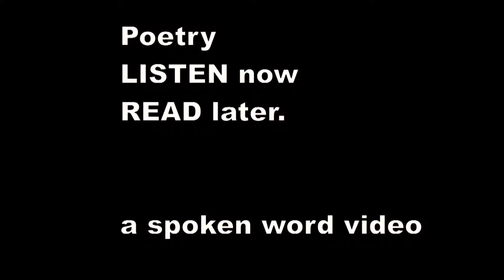There was an Old Person of Basing - Edward Lear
There was an Old Person of Basing,
    Whose presence of mind was amazing;
    He purchased a steed, which he rode at full speed,
    And escaped from the people of Basing.